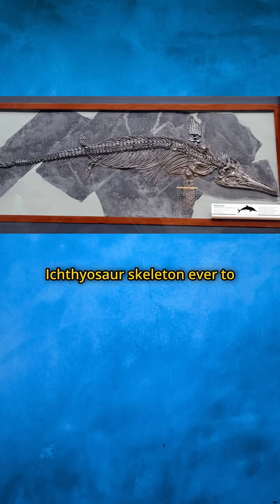Mary Anning: The Woman Who Discovered Dinosaurs (And Got No Credit)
Meet Mary Anning, the brilliant fossil hunter who changed science forever, but was almost erased from history. In the early 1800s, this working-class woman scoured the dangerous cliffs of the Jurassic Coast and discovered the first complete Ichthyosaur and Plesiosaur skeletons.

Her discoveries provided the first hard proof for extinction and laid the groundwork for paleontology. But as a woman in a "gentlemen's club," she was barred from the scientific community. Male scientists bought her fossils, published her findings as their own, and took all the credit.

In this video, I explore the true story of this unsung pioneer of women in STEM. Who is another forgotten genius from history who deserves more credit?

Follow me at Hoodie History for more incredible stories from the past.